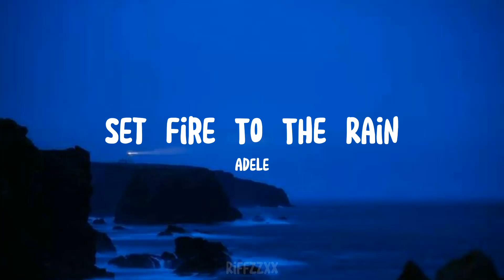Set Fire To The Rain - Adele [Sped Up]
use headphones/earphones for the better experience🎧

Thanks :D